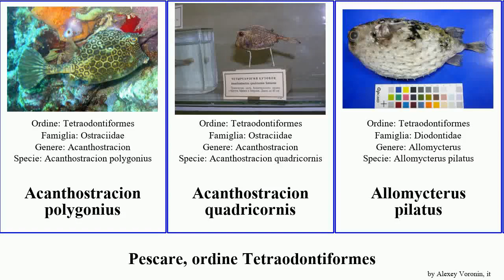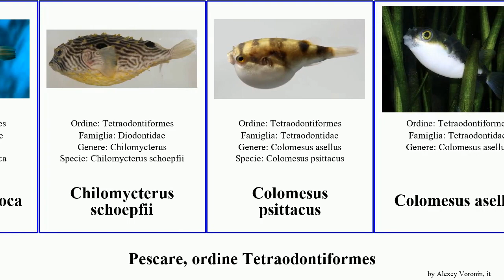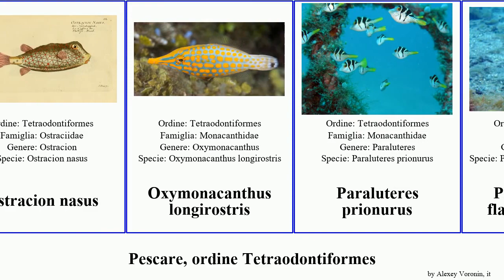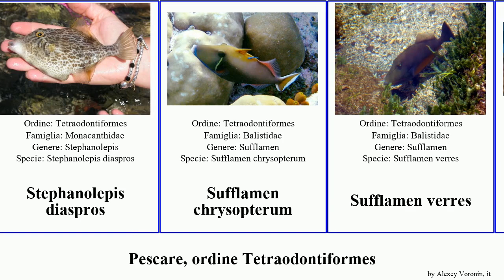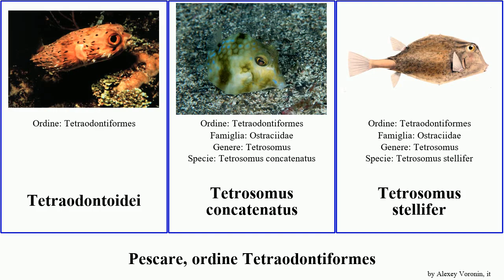Pescare, ordine Tetraodontiformes sphoeroides arothron fish niger mappa mola valentini pilatus mbu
pescare ordine Tetraodontiformes.
fish of Order Tetraodontiformes, language: it.

Acanthostracion polygonius
Acanthostracion quadricornis
Allomycterus pilatus
Aluterus monoceros
Aluterus scriptus
Arothron diadematus
Arothron firmamentum
Arothron manilensis
Arothron nigropunctatus
Arothron hispidus
Arothron mappa
Balistes capriscus
Balistes vetula
Balistidae
Balistoides viridescens
Cantherhines dumerilii
Canthigaster valentini
Carinotetraodon
Carinotetraodon irrubesco
Carinotetraodon travancoricus
Chelonodon patoca
Chilomycterus schoepfii
Colomesus psittacus
Colomesus asellus
Diodon hystrix
Diodon liturosus
Diodon nicthemerus
Eomola
Hollardia
Lactophrys bicaudalis
Lactoria cornuta
Lactoria diaphana
Lagocephalus lagocephalus
Melichthys indicus
Melichthys niger
Meuschenia flavolineata
Mola mola
Monacanthidae
Monotrete cochinchinensis
Omegophora armilla
Ostracion solorensis
Ostracion nasus
Oxymonacanthus longirostris
Paraluteres prionurus
Pseudobalistes flavomarginatus
Pseudobalistes naufragium
Rhinecanthus assasi
Sphoeroides lobatus
Sphoeroides maculatus
Sphoeroides marmoratus
Sphoeroides nephelus
Sphoeroides spengleri
Sphoeroides testudineus
Sphoeroides parvus
Stephanolepis diaspros
Sufflamen chrysopterum
Sufflamen verres
Takifugu niphobles
Tetractenos hamiltoni
Tetraodon fluviatilis
Tetraodon mbu
Tetraodon miurus
Tetraodontiformes
Tetraodontinae
Tetraodontoidei
Tetrosomus concatenatus
Tetrosomus stellifer
Xanthichthys auromarginatus